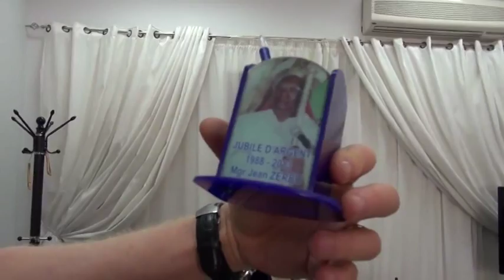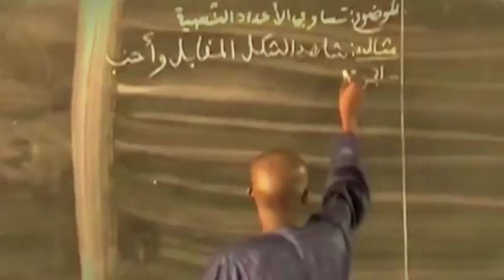Avec le ministre Thierno Hass Diallo, à l’école de la tolérance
Thierno Amadou Omar Hass Diallo,  ancien diplomate et fondateur de l’association SOS Albinos, a été nommé en septembre 2013 Ministre des Affaires Réligieuses et du Culte du Mali.

Cet homme cultivé et prolixe, surnommés par ses intimes « Thierno Daba » (traduction littérale : Thierno le gueulard) a reçu une équipe de Droit Libre TV pour un entretien sans tabous sur l’extrémisme religieux, du rôle de la foi dans un état laïc, son état d’albinisme etc…

Avant tout, Thierno Diallo est un défenseur de la tolérance : la tolérance religieuse, la tolérance envers l’autre et surtout la communauté des personnes albinos qui ont trouvé en lui leur meilleur défenseur.